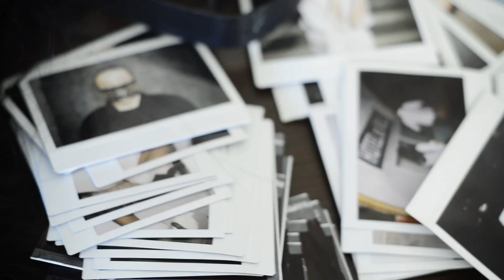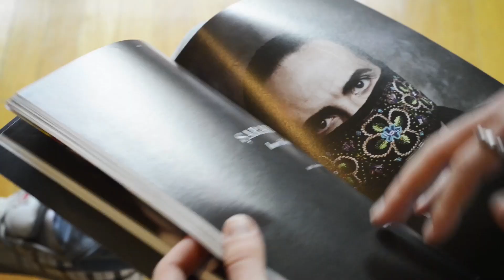Barna Nemethi despre fotografia de fashion, All Hollow si Nokia Lumia 920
La numai 27 de ani, Barna Nemethi imbina cu succes arta si antreprenoriatul. Regizor, scriitor, graphic designer si fotograf, Barna detine studioul de creatie Griffon & Swans si este cofondator si redactor sef al revistei All Hollow.

Vezi o serie de fotografii si clipuri realizate de Barna cu Nokia Lumia 920 si afla de ce ii place acest smartphone -- totul in aplicatia noastra de facebook

Sau urmareste-ne pe twitter si intra in conversatie cu

Echipa de productie: Popski

At no more than 27, Barna Nemethi successfully combines art with entrepreneurship. Director, writer, graphic designer and photographer, Barna owns the creative shop Griffon & Swans and he's the Editor-in-Chief of All Hollow Magazine.

Watch a series of photos and videos made by Barna with Nokia Lumia 920 and find out why he likes this smartphone -- everything in our facebook application

The production team: Popski